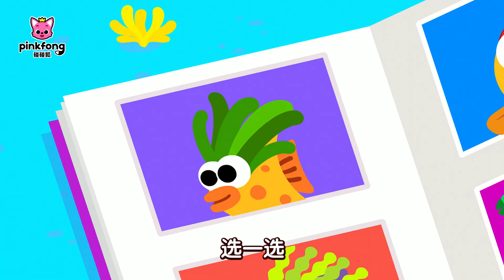鲨鱼宝宝第一理发店｜鲨鱼宝宝人气儿歌｜Baby Shark 中文版｜Baby Shark's First Beauty Salon｜中文儿歌｜Nursery Rhymes｜碰碰狐Pinkfong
🎵  你喜欢去理发吗？看看鲨鱼宝宝和他的朋友们去理发，你会不会也改变主意，喜欢上理发了呢？找螃蟹理发师，什么发型都没问题！

歌词：

我不想去

欢迎
光临
螃蟹先生的美发店
选一选
新发型
每一款
都很棒
好的
放心交给我吧

咔嚓 咔嚓
短发
弯弯 曲曲
卷发
想要什么都可以

染成粉色
粉色
染成蓝色
蓝色
冒出泡泡
造型完成啦

剪一剪
剪一剪
交给我
你放心

剪一剪
剪一剪
唰啦啦
新造型准备好

咔嚓 咔嚓
短发
弯弯 曲曲
卷发
想要什么都可以

染成粉色
粉色
染成蓝色
蓝色
冒出泡泡
新造型完成啦

剪一剪
剪一剪
交给我
你放心
剪一剪
剪一剪
唰啦啦
我喜欢剪头发

我不想去

欢迎
光临
选一选
新发型
每一款
都很棒
好的
放心交给我吧

扎起
长发
编起
卷发
想要什么都可以

染成红色
红色
染成绿色
绿色
冒出泡泡
新造型完成啦

剪一剪
剪一剪
交给我
你放心
剪一剪
剪一剪
唰啦啦
新造型准备好

扎起
长发
编起
卷发
想要什么都可以

染成红色
红色
染成绿色
绿色
冒出泡泡
新造型完成啦

剪一剪
剪一剪
交给我
你放心
剪一剪
剪一剪
唰啦啦
耶

剪一剪
剪一剪
交给我
你放心
剪一剪
剪一剪
唰啦啦
耶
我喜欢剪头发